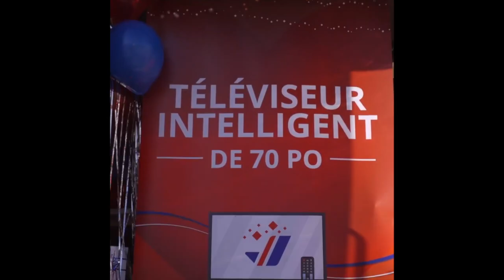Demo Reel Martin Guibord